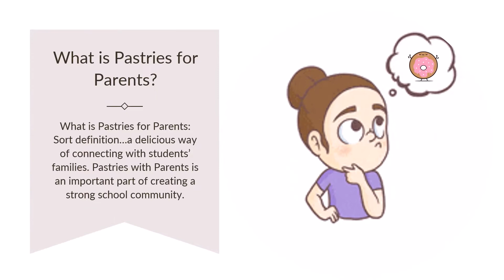Pastries with Parents - 1A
Pastries with Parents 1a celebrates the yummy moments, the deletable times, and the simple nature of sweetness! Care to Share? DoNUT mind if I do!